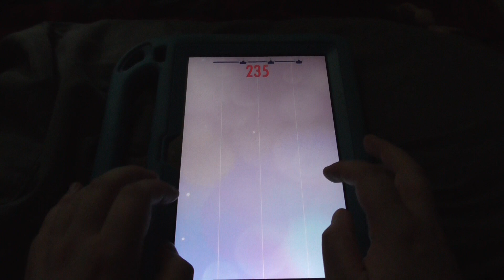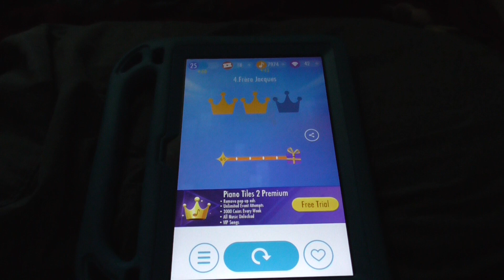Piano Tiles 2 - Frere Jacques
Let's Play Piano Tiles 2 Again.
Today's Song - Frere Jacques